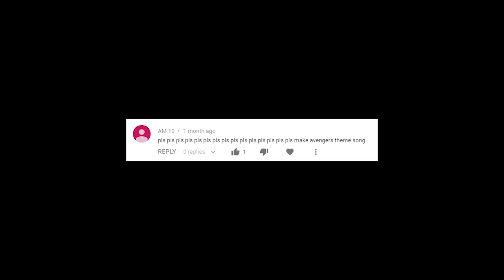Cats Sing Avengers Theme | Cats Singing Song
In this video, We have made our cats sing the Avengers Theme Song.

- MU6 - MusiX
- Cole & Marmalade
- Chloeberry
- Walter Shanti
- Stella G
- Turtlegirl17
- 68dgentry
- Izzy Bowers
- Wechquedits Gacha Edits
- silver twirl
- Kyra Loomis
- Snapple Cat36
- Caoimhe Morgan
- Nikki Laflamme